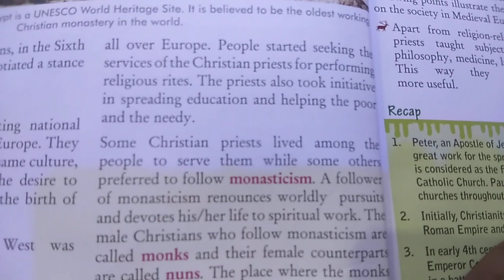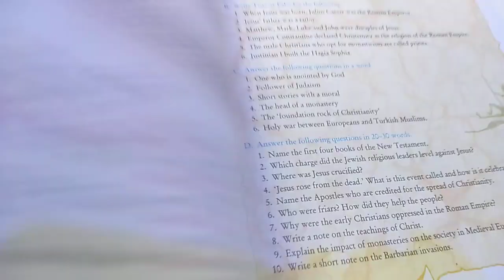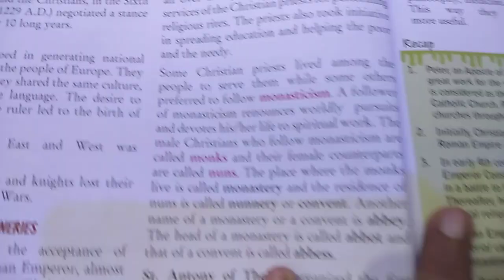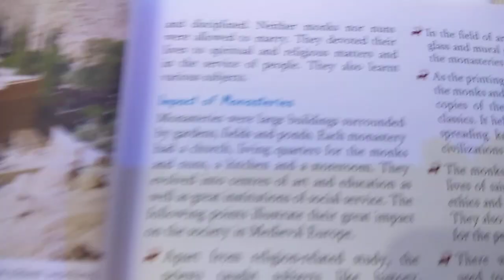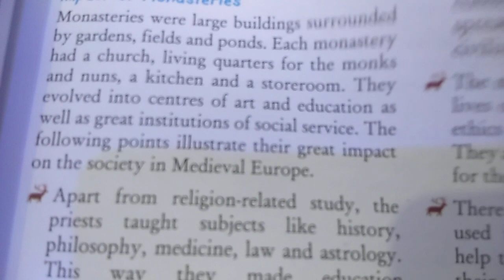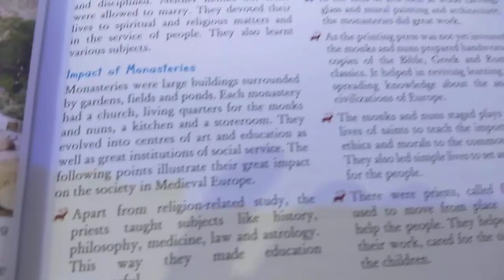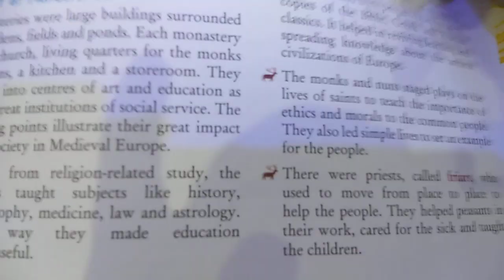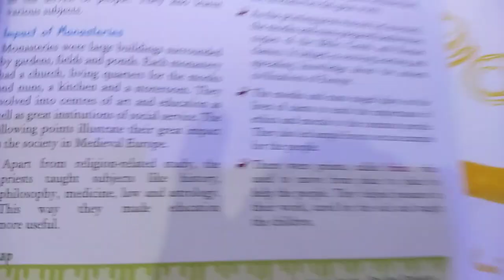Crusade class7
St Joseph convent school koirajpur